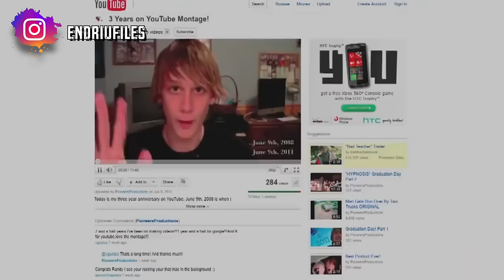UCClSl da un Cartone Animato - Lo YouTuber RANDY STAIR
Randy Stair era un ragazzo e youtuber che voleva essere ascoltato e capito. La sua ossessione per danny phantom aveva in realtà un significato molto profondo e inquietante.